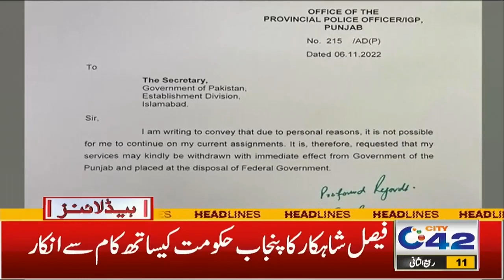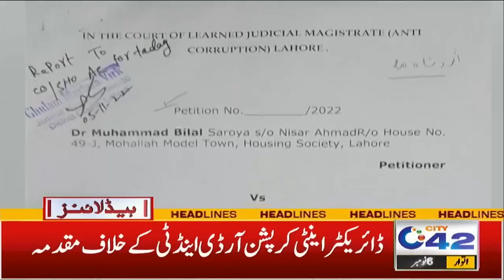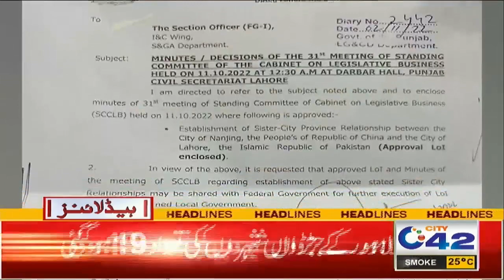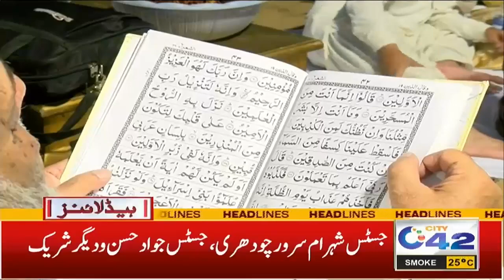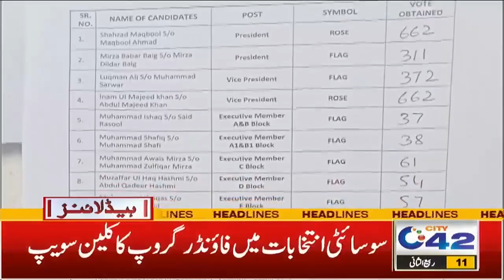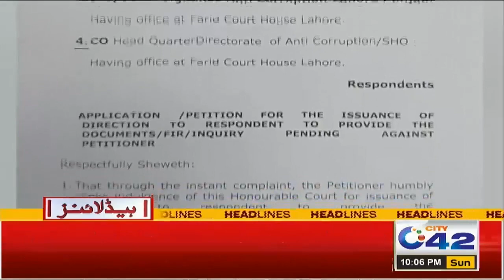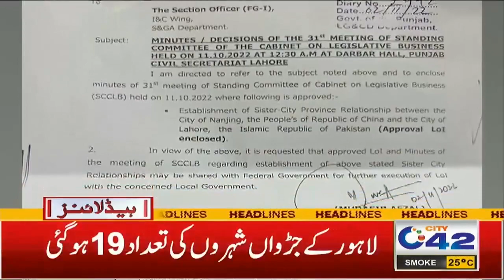شاہ محمود قریشی کا بیان ، آئی جی پنجاب ناراض ، کام سے صاف انکار کر دیا ، رات 10بجے کی نیوز ہیڈ لائنز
10PM News Headlines | 6 Nov 2022 | City 42